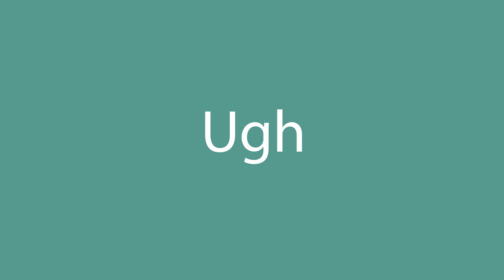How to pronounce Ugh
How to pronounce Ugh in English? Listen with us.
What is the correct pronunciation of the word Ugh in everyday English? Speak as the Americans.
How to write the word Ugh? Watch and learn.

Learn how to pronounce Ugh.